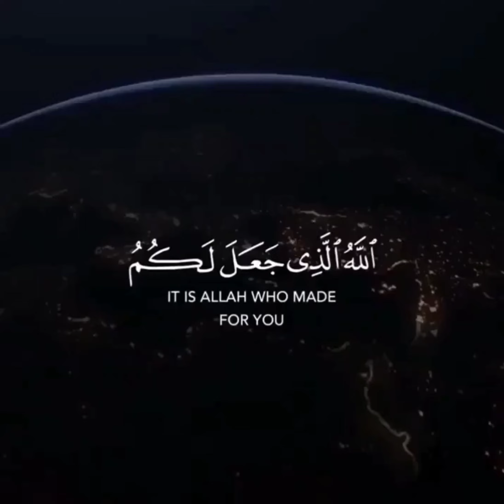Surah Ghafir | Ayah 64 | َّهُ ٱلَّذِى جَعَلَ لَكُمُ ٱلْأَرْضَ قَرَارًا وَٱلسَّمَآءَ بِنَآءً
ٱللَّهُ ٱلَّذِى جَعَلَ لَكُمُ ٱلْأَرْضَ قَرَارًا وَٱلسَّمَآءَ بِنَآءً وَصَوَّرَكُمْ فَأَحْسَنَ صُوَرَكُمْ وَرَزَقَكُم مِّنَ ٱلطَّيِّبَٰتِ ۚ ذَٰلِكُمُ ٱللَّهُ رَبُّكُمْ ۖ فَتَبَارَكَ ٱللَّهُ رَبُّ ٱلْعَٰلَمِينَ